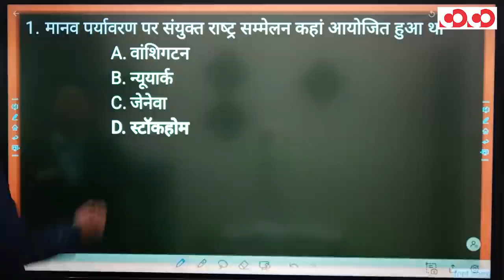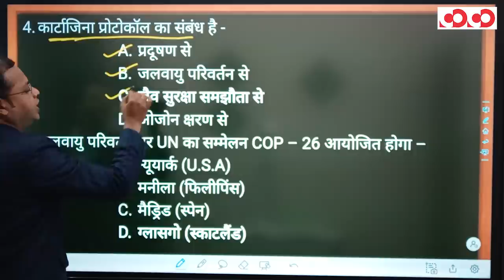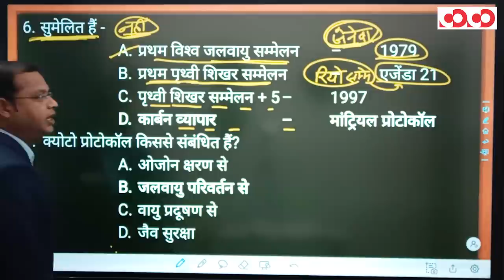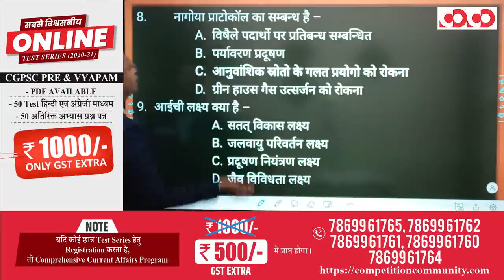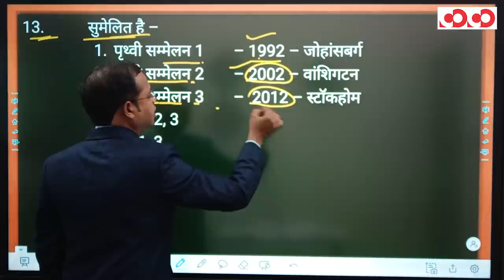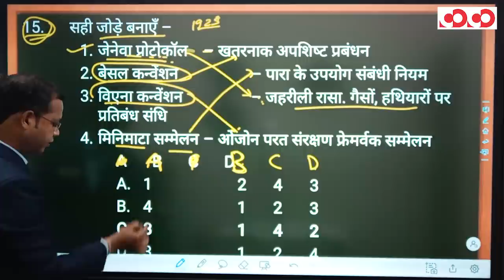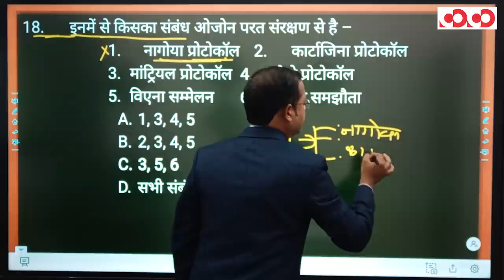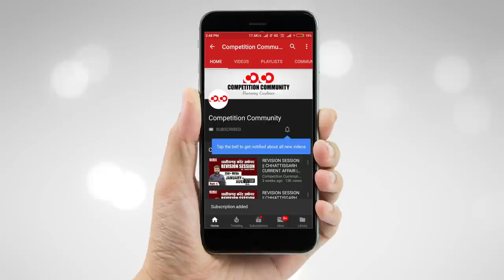पर्यावरण भाग - 2 | महत्वपूर्ण पर्यावरण सम्मलेन एवं समझौते | FTR-3.0, 2020 | Target CGPSC 2020-21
👉 महत्वपूर्ण पर्यावरण सम्मलेन एवं समझौते

CGPSC Mains Test Series 2020